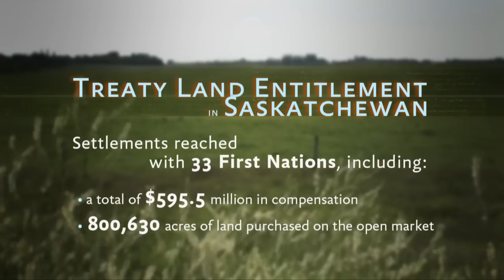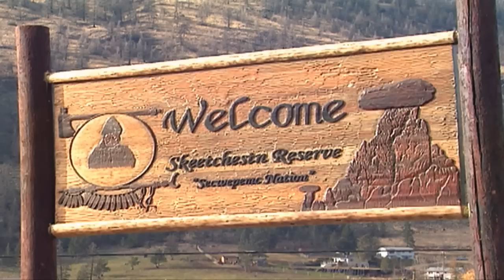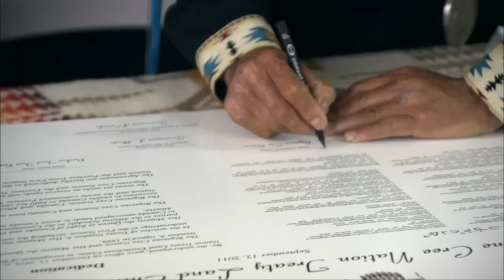Resolving Specific Land Claims for Everyone's Benefit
Where do land claims come from and how are they resolved? How do land claims affect third parties and who benefits when they are settled? This educational video answers these key questions about land-related specific claims.